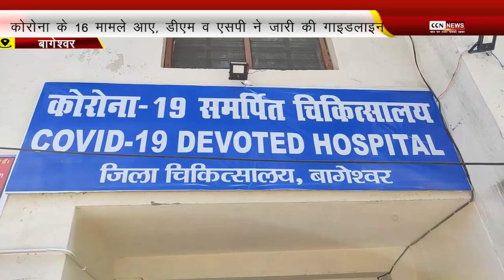कोरोना के 16 मामले आए, डीएम व एसपी ने जारी की गाइडलाइन